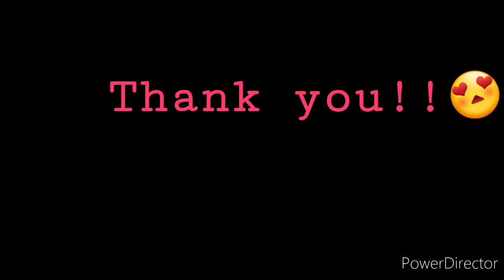Euna Playschool video by Scepter